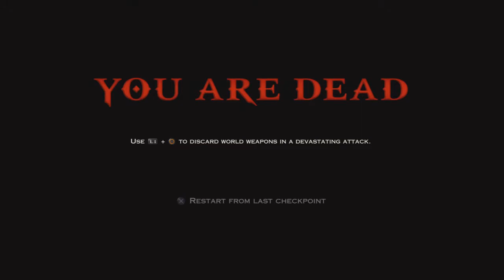God of War: Ascension - Playthrough Part 6 [HD]